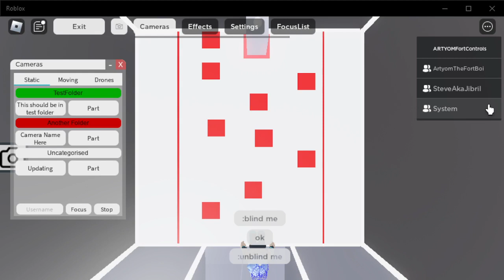The Cube new game preview (Break)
(YOU MUST SUBMIT A REQUEST TO JOIN)

Video description
Based on the Japanese beach game Suikawari. There are lit red squares on the floor and a large static white ball on the podium on the opposite side. The contestant must memorize the red squares before blindfolded. While grabbing a stick, they must walk across the Cube, stepping on  red squares and avoid walking outside of the grid. Once you are sure that you completed all squares, take off your blindfold, then, use the stick to hit the white ball to win.